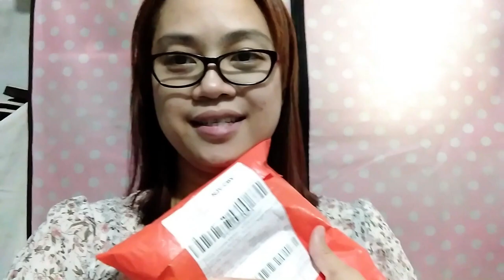CHRISTENING OUTFIT FOR BABY BOYS | NINANG DUTIES | AR Legaspi Unboxes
Hallooo SuperstARs!

Ninang duties muna tayo this time!
Join me in unboxing this CHRISTENING OUTFIT FOR BABY BOYS package!